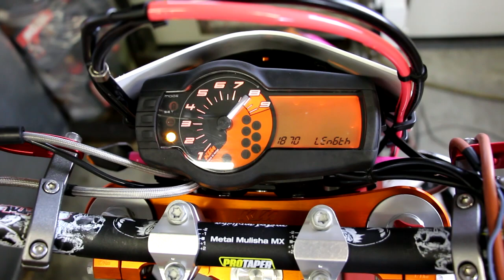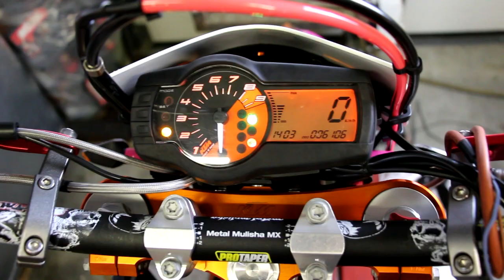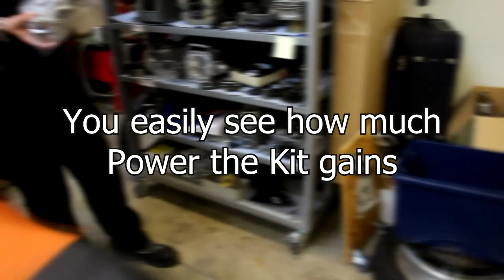KTM 690 Full Power Pirate Racing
KTM Supermoto SMCR 690 Tuned wird in Szene gesetzt !

Available for all KTM 690 !! SMC - SMCR - DUKE
Other Kits for all Supermoto and MX Bikes !!